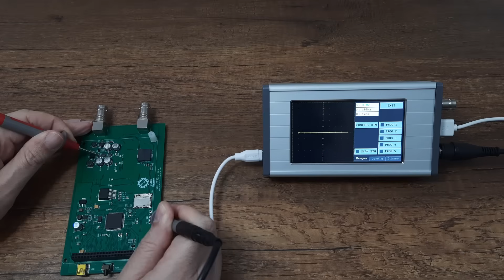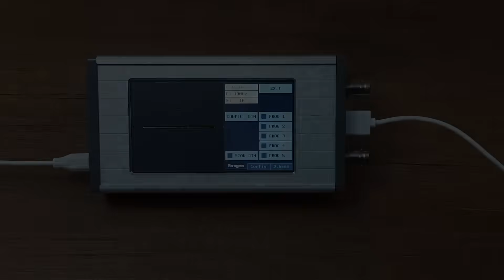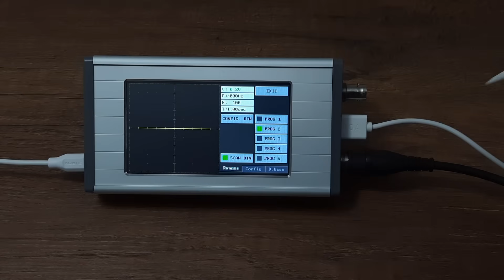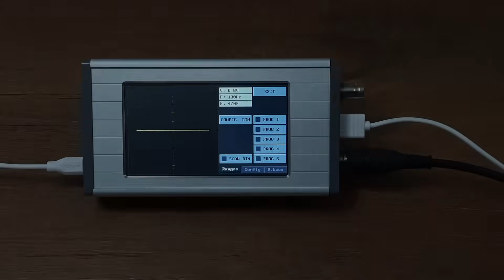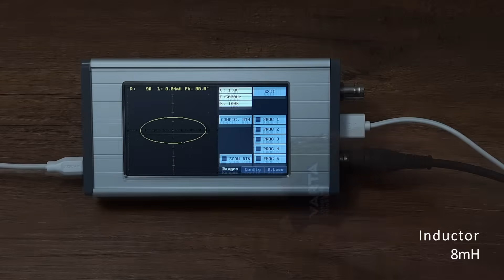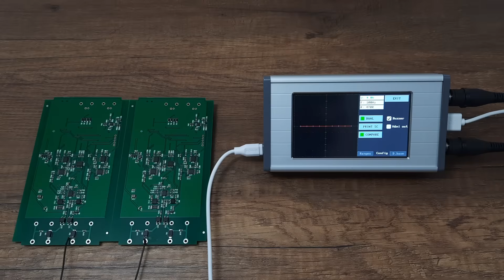UCE-CT321L Fault Locator & Curve Tracer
UCE-CT321L, analog ve dijitalin bir arada kullanıldığı günümüzün elektronik devre kartlarına uygun olarak tasarlanmıştır.
V-I test yöntemi olarak bilinen güç-kapalı test yöntemini kullanarak, genellikle güç uygulandığında meydana gelebilecek devre hasarı riskini ortadan kaldırır.
UCE-CT321L’nin üç farklı modeli mevcuttur. Tüm modeller için tek donanım konfigürasyonuna sahip UCE-CT321L serisi, yıllar içinde ihtiyaçlarınızla birlikte büyüyecek esnek ve yetenekli bir platformdur. Kullanıcıların ihtiyaçları değiştikçe cihaz yeteneklerini yükseltmelerine olanak tanır.
• Genişletilebilir frekans aralığı,
• Genişletilebilir test gerilimi aralığı,
• Genişletilebilir limit direnç aralığı,
• PC yazılımı ile veritabanı özelliği,
• Cihaz üzerinde PC’den bağımsız veritabanı testi,
• Kısa devre bulucu,
• Kapasitansmetre,
• Ohmmetre,
• HDMI çıkışı.
Tüm Seçenekler, cihazı bir servis merkezine göndermeye veya yeniden kalibre etmeye gerek kalmadan müşterinin kendisi tarafından kurulabilir. Özellik eklemek için e-postayla gönderilen lisansları satın almanız yeterlidir.